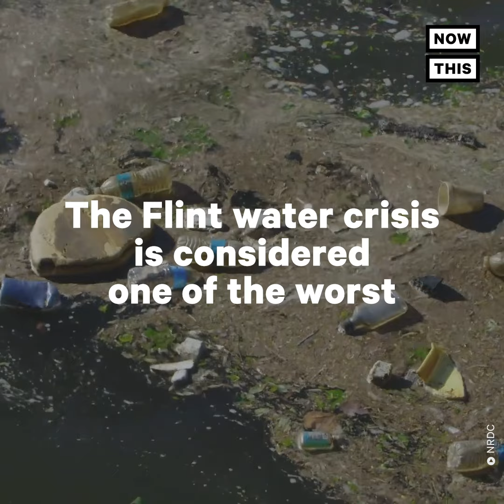Flint Finally Receives Large Sum of Federal Funding | NowThis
Flint, Michigan finally received the remaining federal funding it was promised after declaring a water crisis 5 years ago.

Flint just received $77.7 million in federal funding as the city marks the 5-year anniversary of the water crisis Flint Department of Public Works says the grant is part of the $100M promised by the federal government years ago.

In 2014, the city switched its drinking supply to cut costs, causing lead to erode water pipes and seep into the drinking water. The change caused a massive public health crisis in a primarily Black city,  where 41% of its residents are considered to be living in poverty. Public outrage over water quality was ignored until 2015, when a doctor reported high levels of lead in children.

I don’t care how strong you are. Seeing your children poisoned, it will break you sooner or later. -Flint Resident

According to the World Health Organization, high lead levels can cause neurological damage. The Flint Water Crisis is considered to be one of the worst man-made environmental disasters in U.S. history.

State officials say the $77.7M in funding is to help ensure the water will remain compliant with the law and public health standards. Other grants and loans also went to the city of East Lansing and Monroe County.